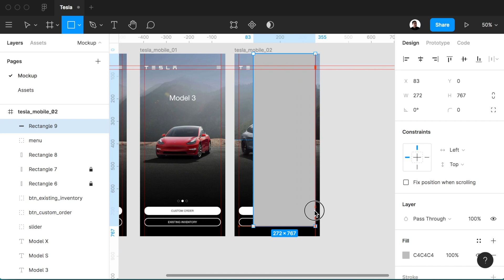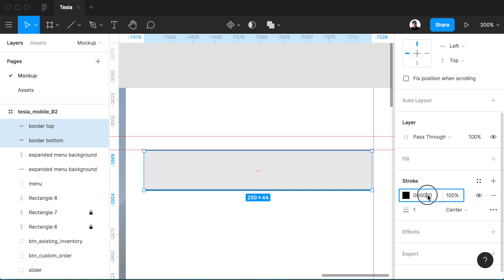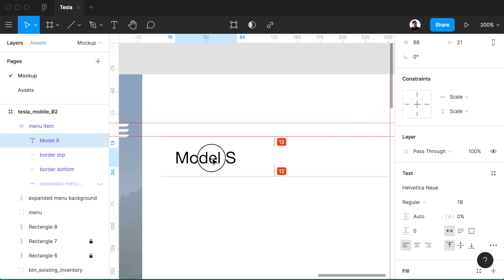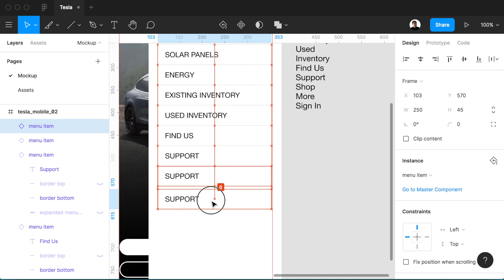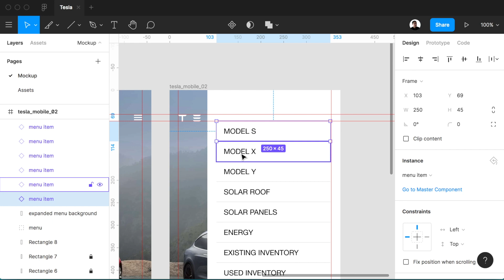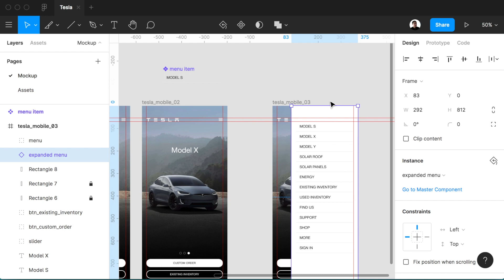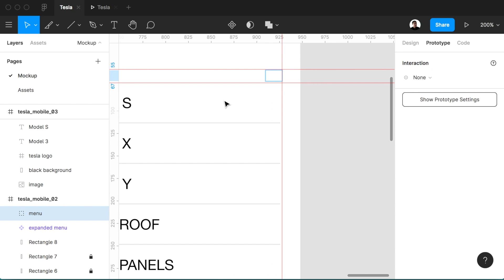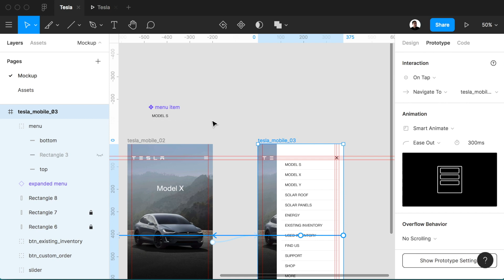How to Design A Simple Mobile Homepage using Figma (Part 2)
I will try to bring you web/interface design tutorials aimed at beginners, mid level designers and anyone who just wants to see how it is like to design. 😁🖥

In this episode, I am showing you how to easily create a Mobile homepage screen using Figma. For our example we are going to recreate Tesla mobile website and see how we can create a prototype of the sliders.

💡 As always, I am sharing the link to the Figma files used in this video so you can check it or copy as your own.